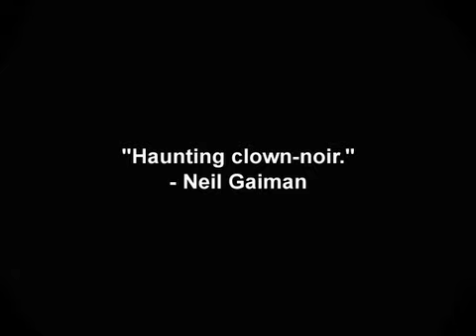End of the Sawdust Trail - Trailer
A modern silent about a clown's retirement, set to an old-timey original score by Seattle cult musician Jason Webley. "Haunting clown-noir" - Neil Gaiman.